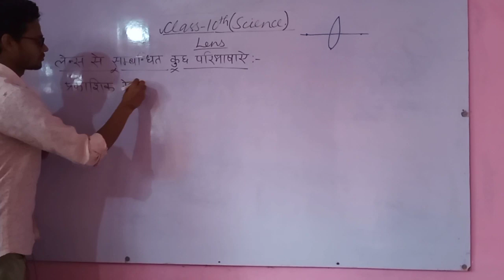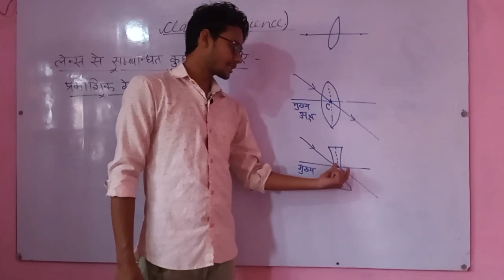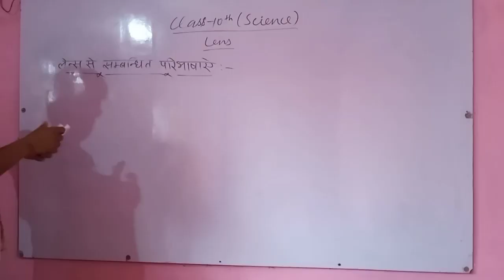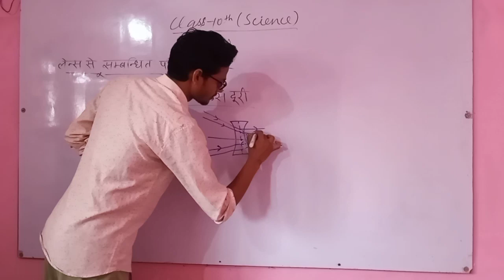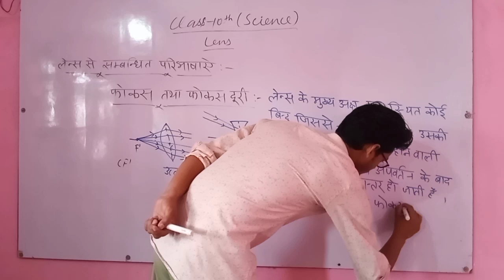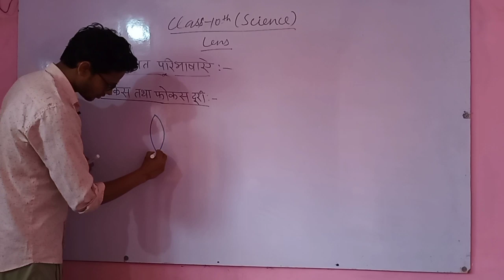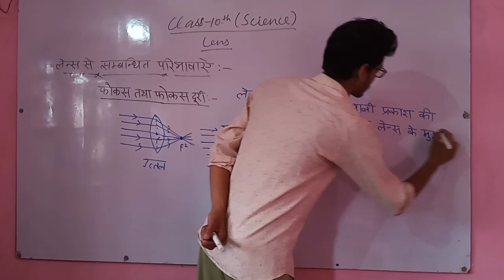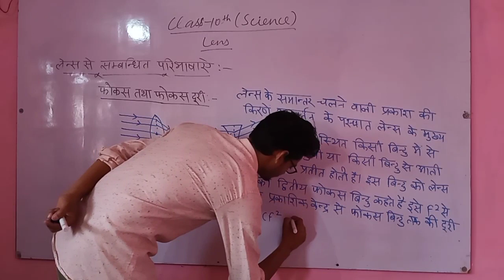CLASS-10 SCIENCE TOPIC- LENS PART-2 लेंस से संबंधित कुछ परिभाषा , मुख्य फोकस ,,प्रकाशिक केंद्र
लेंस से संबंधित कुछ परिभाषा
CLASS-10 SCIENCE
TOPIC- LENS
TOPIC- LENS PART-2
 LENS PART-2 लेंस से संबंधित कुछ परिभाषा
मुख्य फोकस
प्रथम फोकस
1st focus distence
2nd focus distence
first focus\second focus
प्रकाशिक केंद्र

Step by Step DMLT Online classes